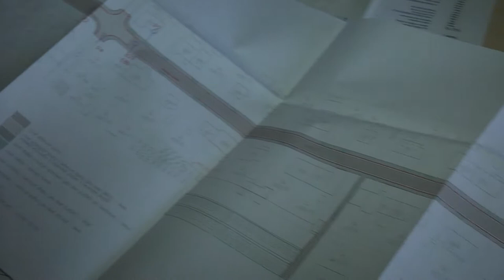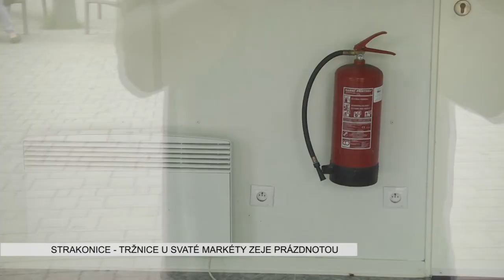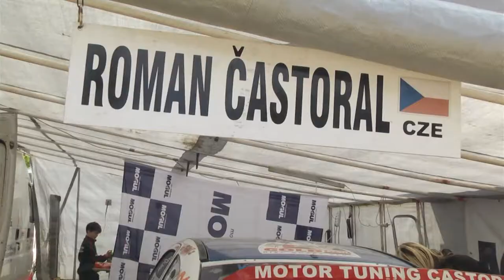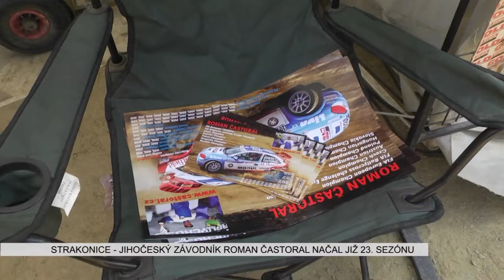Strakonická TV: Zpravodajství 22/2017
Tržnice U sv. Markéty v samotném centru města nefunguje podle představ návštěvníků. V letošním roce dojde k rekonstrukci ulice Švandy Dudáka. Ve Strakonicích se uskutečnil další ročník hudebního festivalu country a bluegrassové muziky Jamboree 2017. Sport: Domácí volejbalisté porazili České Budějovice B 3:0 a vedou tabulku. Jihočeský rallycrossový závodník Roman Častoral sbírá jeden vavřín za druhým.